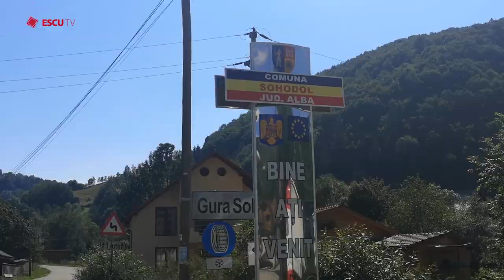Emisiune Interviu Nicolae Furdui Iancu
I aceasta emisiune vorbim cu Nicolae Furdui Iancu la el acasa si cu Părintele Irineu Filip de la Mănăstirea „Înălțarea Domnului” din Poiana Sohodol.